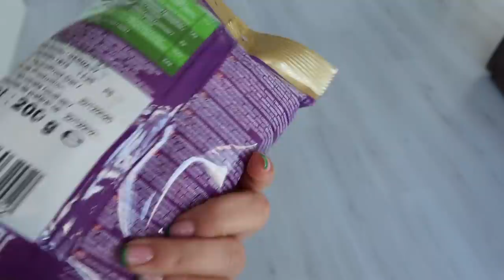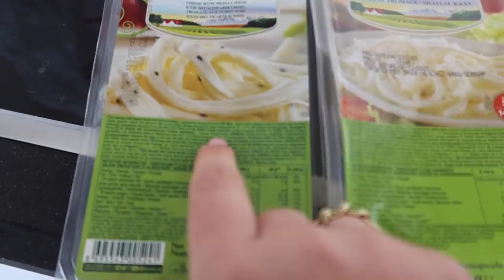Behang kiezen, gevulde vis uit oven en Turkse snacks - Myriam Ahmadi vlog